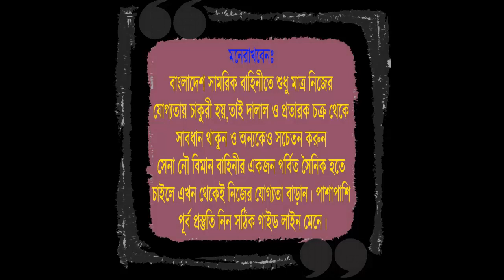মাঠে বসেই সেনাবাহিনীর সৈনিক পদের লিখিত পরীক্ষার প্রস্তুতি চলছে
যারা ২০২০ সালে সৈনিক পদের মেডিকেল,লিখিত,ভাইবা পরীক্ষার জন্য প্রস্তুতি কোচিং করতে চাও তারা যোগাযোগ করতে পারো সর্ব বৃহৎ ডিফেন্স কোচিং রংপুর সোলজার ট্রেনিং একাডেমীতে ।
কোচিং_মেয়াদঃ ১৫ দিন/১ মাস/ ২ মাস
১। আগে ভালো করে নিজের মেডিকেল চেকআপ করে নিশ্চিত হউন,যদি কোন সমস্যা বের হয় তাহলে ভালো পরামর্শ মেনে ও ডাক্তারের কাছে গিয়ে ঠিক করে নিন।
২। লিখিত পরীক্ষার জন্য ভালো ভাবে ক্লাস ১০ম শ্রেণির বাংলা,ইংরেজ,গণিত,সাধারণ জ্ঞান ও আইকিউ প্রস্তুতি নিন।লিখিত পরীক্ষায় সব বিষয়ে পাশ মার্ক পেলেই আপনি পাশ করবেন।
৩। মৌখিক পরীক্ষার জন্য নিজের সাহস বাড়ান সেই সাথে আয়নার সামনে দাঁড়িয়ে নিজে নিজে ভাইভার প্রাকটিস করেন তাহলে আপনার নিজের জড়তা গুলো দূর হবে পাশাপাশি নিজের ভয় ও লজ্জা চলে যাবে।
৪। শারীরিক পরীক্ষার জন্য এখন থেকেই প্রতিদিন দৌড় পুশআপ সিটআপ ইত্যাদি অনুশীলন গুলো করতে থাকেন।
৫।নিজের স্মার্টনেস বাড়ান এবং সৎ সাহসী ও দেশপ্রেমিক গুনে নিজেকে গুণান্বিত করে গড়ে তুলেন।
৬। পাশাপাশি নিজেকে ভালোভাবে একজন যোগ্য প্রার্থী হিসেবে গড়ে তুলতে চাইলে ভালো কোন ডিফেন্স কোচিং প্রতিষ্ঠানে প্রস্তুতি নিতে পারেন।
৭। সবশেষে সামরিক বাহিনীতে চাকুরির জন্য অসৎ কোন পথ অনুসরণ করা যাবে না। কারন সামরিক বাহিনীর কর্মকর্তারা অনেক সৎ ও নিষ্ঠাবান হয়ে থাকেন।